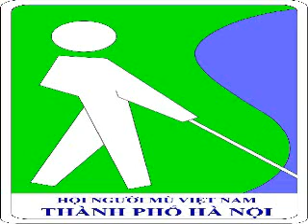03 Tin hoạt động HNM TP